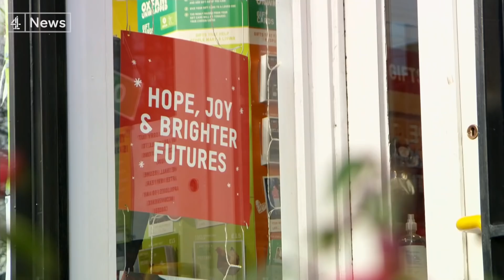Millions in east and south-east England to move into toughest Covid rules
More than two-thirds of England's population will be living under the toughest coronavirus measures, as latest figures showed Covid cases are on the rise in every region of the country except one.(Subscribe

Health Secretary Matt Hancock said he regretted having to move yet more regions into Tier 3, but the action was necessary amid "significant pressure" on the NHS.

The latest UK figures show another 35,383 new coronavirus cases in the last 24 hours - the huge leap compared to yesterday is down to an extra 11,000 cases which had gone unreported in Wales due to a technical problem.
Another 532 deaths have been reported, taking the total to 66,052.